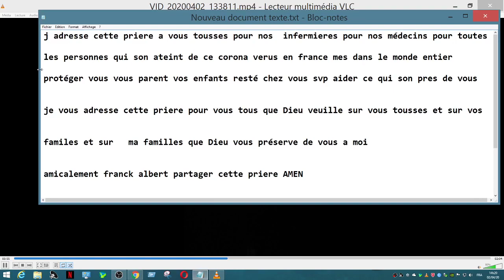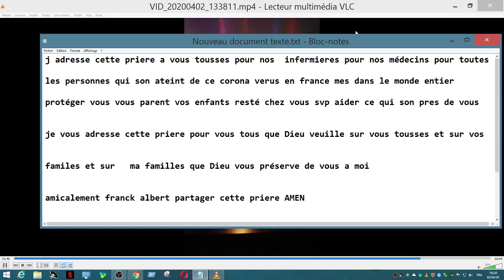vidéo prière a vous tousses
vidéo spécial merci a vous